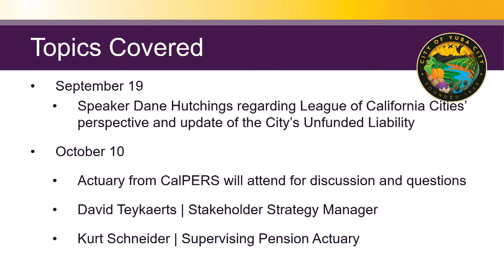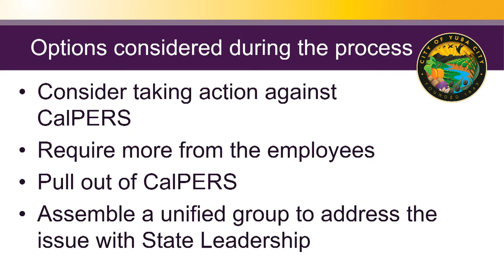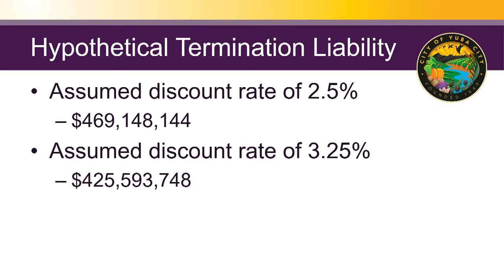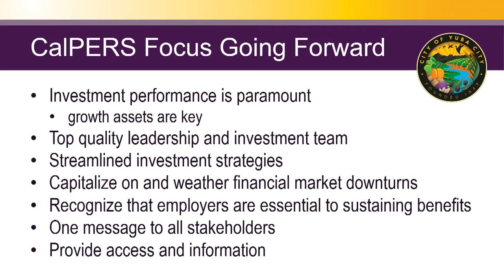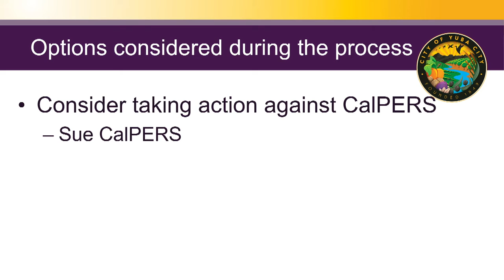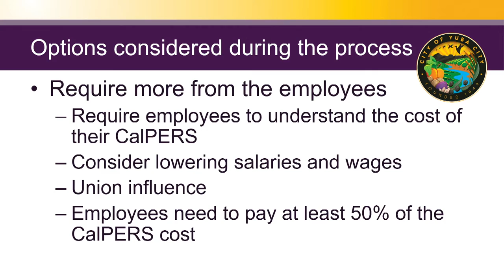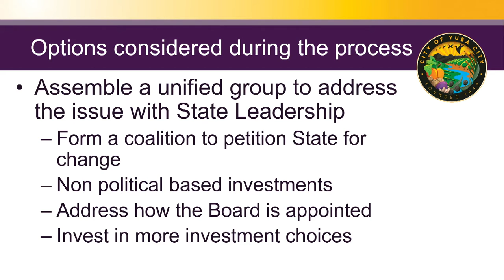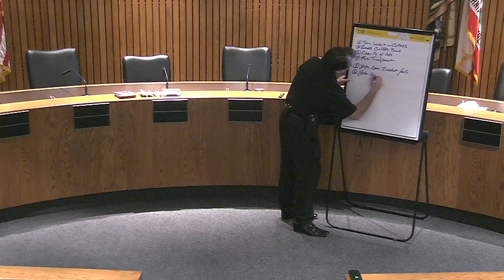Yuba City PERS Community Workshop 11-21-2019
The City of Yuba City is holding a workshop for the public this evening in the Council Chambers.  The focus is  mainly about the City's unfunded liability and the impact that it has on the City's budget.  The Public is welcome to attend.

Over the course of the meetings, we will be having Assembly Gallagher coming to talk about what the State is working on regarding pensions, a CalPERS actuary, and a representative from the League of California Cities come to speak at the different meeting.   Robin Bertagna Yuba City's Finance Director will provide a City overview also.

The last two meetings will be dedicated to participant discussion, ideas and options.